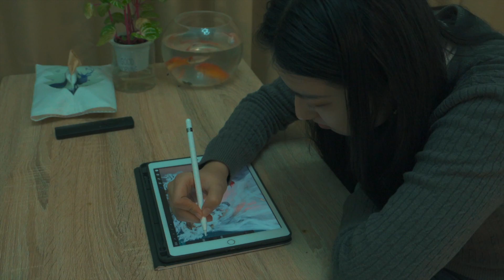No Limits in Food - And in Life | Yummy Shanny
Hey ladies! Tonight I'm taking Jiang Jiang, a 1997-born girl to my favorite steak house in town! Grown up by the sea, how does she find Weihai seafood different from a Spanish platter? What was the best girl power moment in her past 24 years? How do young people deal with trauma and be back as new? Let's start our girl talk now!

00:00 Women's Day EP3
01:03 My Fav Steakhouse
03:36 Beijing in Her Eyes
05:03 Seafood Platter
05:43 Girl Power in You
06:56 Medium Rare Steak
08:09 Goodbye Trauma
09:26 Girl with No Limits